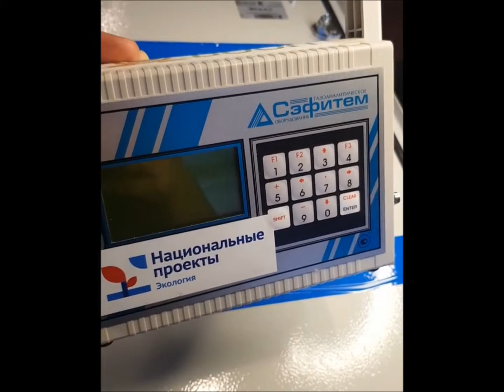Стационарный прибор для измерения воздуха